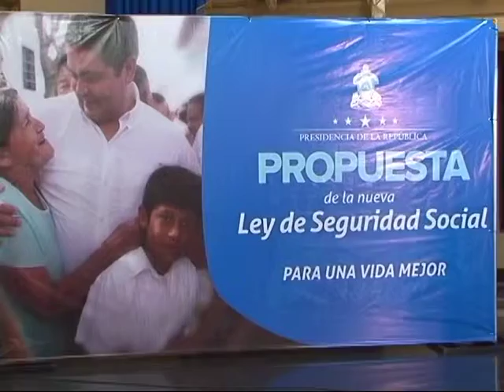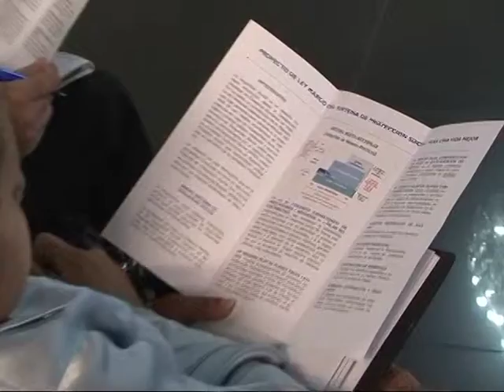JUAN ORLANDO HERNANDEZ